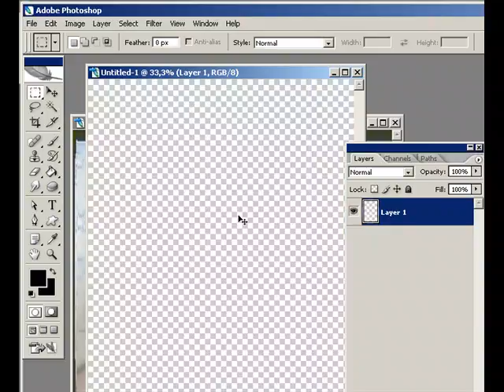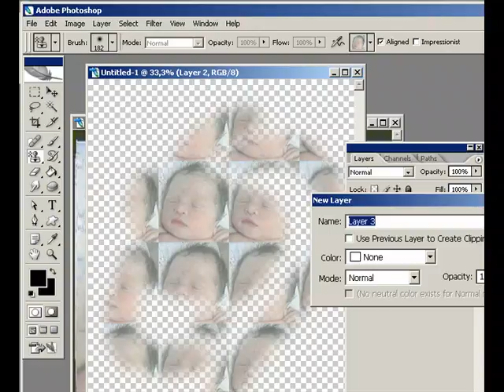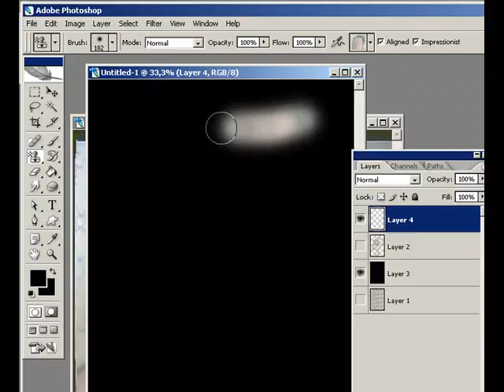crearpatron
Varias técnicas sobre casi todas las herramientas de photoshop, así como generación de fondos, restauración de fotografías y un par de tópicos avanzados como las acciones, les debo la narración en este. :)